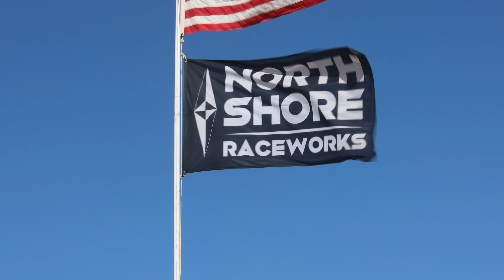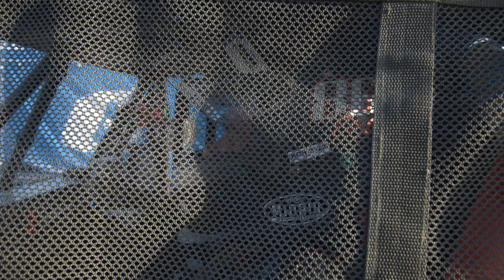2022 Progressive King of the Hammers presented by Optima Batteries - Chasing Team Mickey Thompson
This year as with every year, King of the Hammers has kicked up the difficulty to another level never thought possible. We spent the week out on the lakebed following four drivers all running the Mickey Thompson Baja Boss. Watch them take on one of the most difficult races in the world in the most capable vehicles in the desert!

MIckey Thompson 35" Baja Boss A/T
Dirty Life 17" DT-1 wheels
Yukon Gear and Axle Black Hardcore Differential Cover
Magnaflow Rock Crawler Series Performance Exhaust
Scosche BaseClamp Grab Handle Vehicle Base Mount